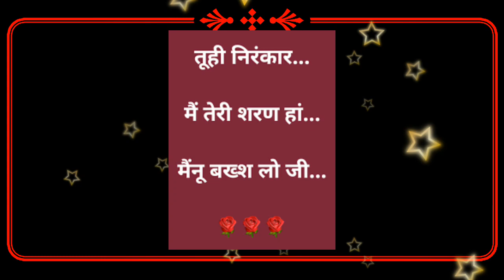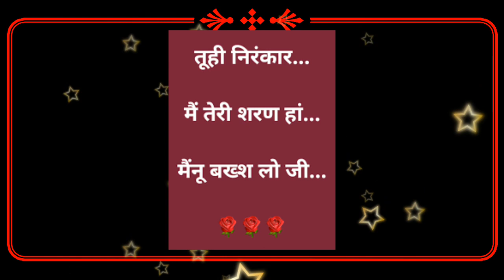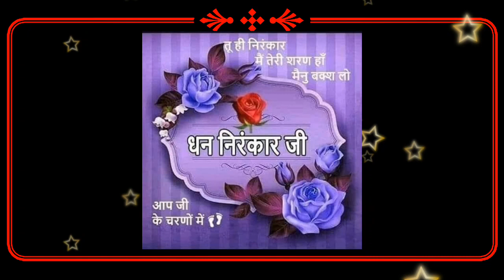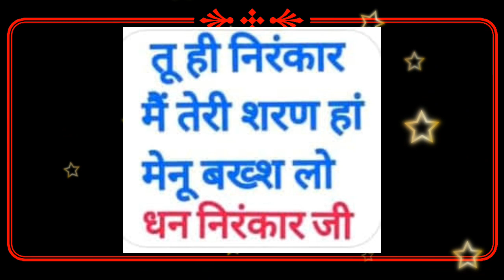आज की साखी सुनकर आप समझ जाएंगे कि भगवान कभी किसी के साथ अन्याय नही करते || nirankari sakhi